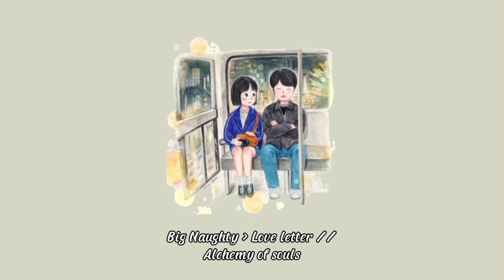Sad/Soft Kdrama OST Playlist Part 24